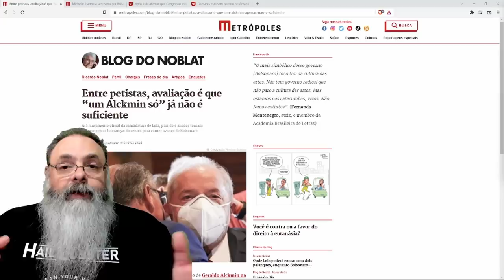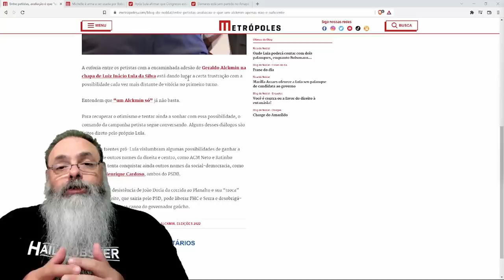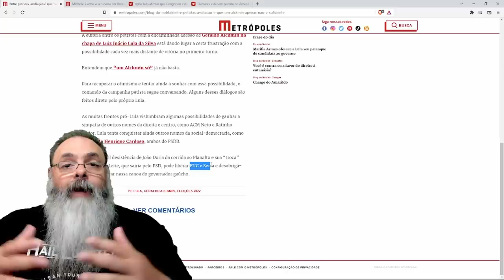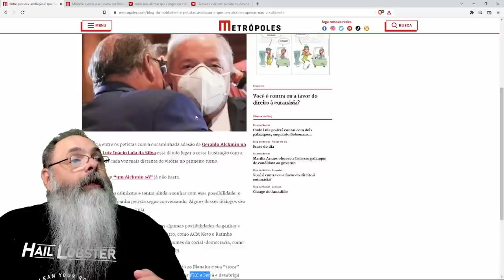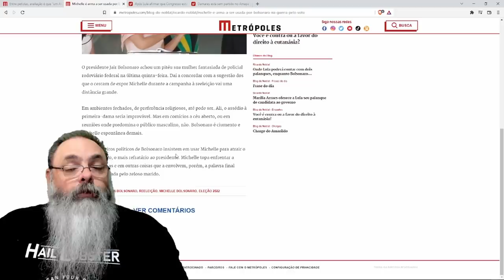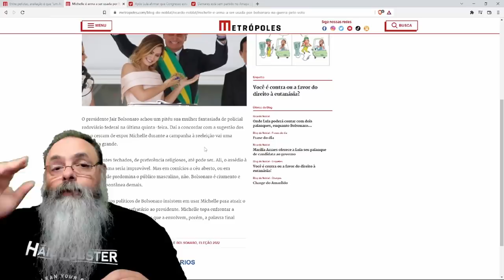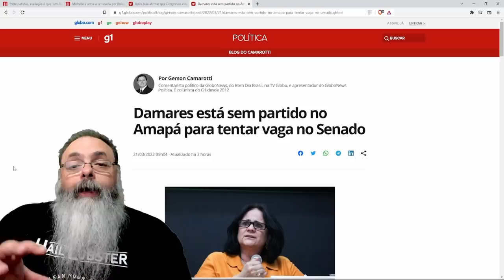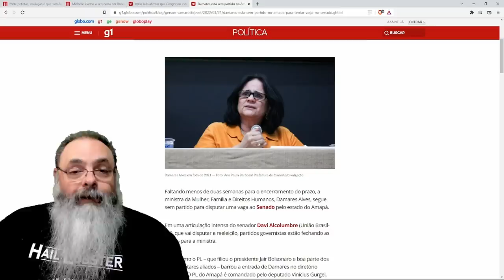Janela partidária perto do fim gera definições no governo e desespero na oposição